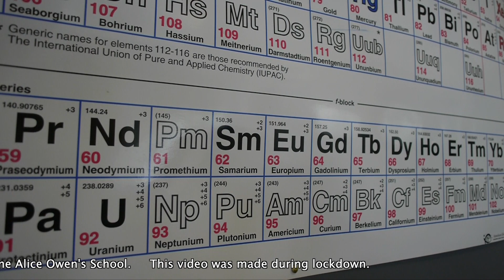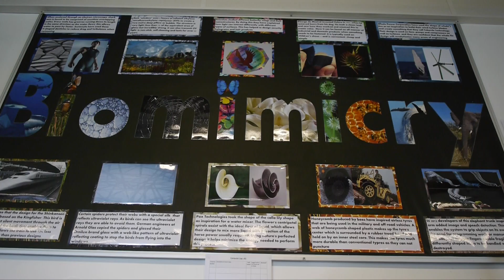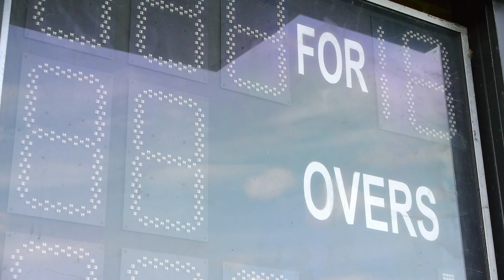DAOS Virtual Tour 2020